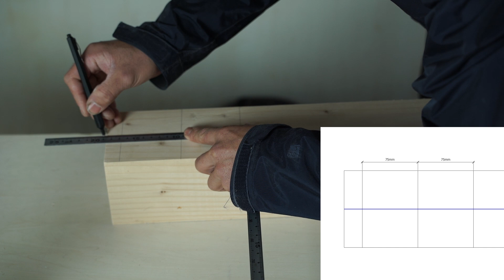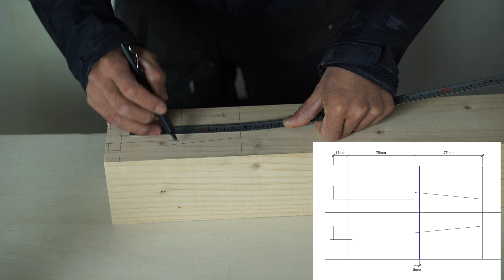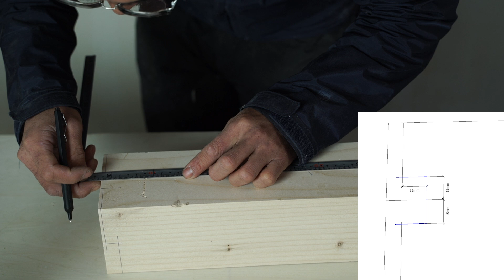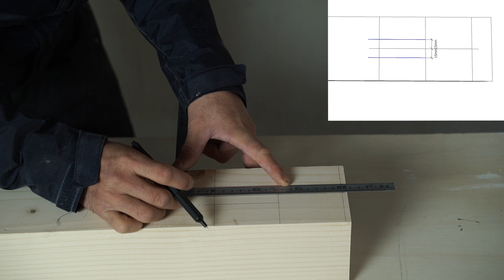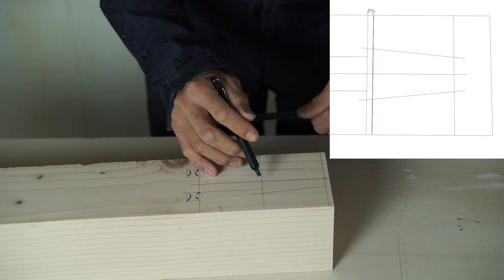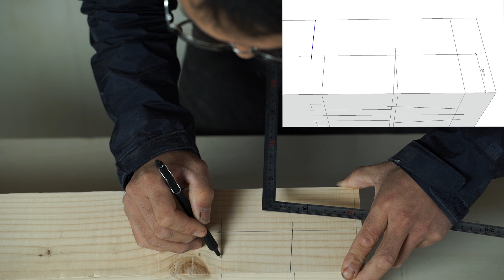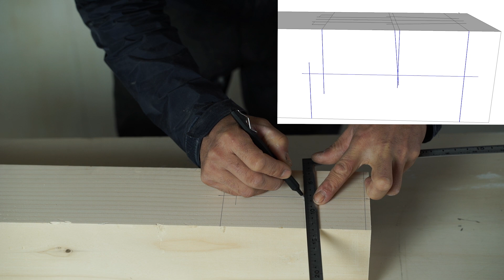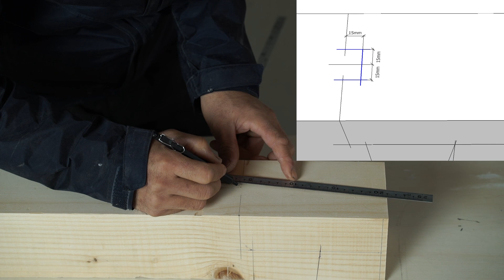[大工の基礎]-実技-襟輪鎌継-墨付け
襟輪鎌継の作り方の説明です。

下記に３Dの図面を置いておきます。

amazonで買えるコスパのいい鑿
[千吉 金 9mm]
[千吉 金 24mm]
[千吉 金 42mm]
0.28mmの油性ボールペン

□おすすめの砥石
平面出し　アトマ中目

□バッテリーは純正もたぶんamazonが一番安い。
ハイコーキ
マキタ36V(40Vmax) 4.0Ah
マキタ18V 6.0Ah

□腰袋/腰道具の中身
ふくろ倶楽部 朱雀ヌバック四型
土牛 ブロンズインテリア用バールV 200mm
土牛 総磨きステンレスSバール 250mm
差金 シンワ 角厚 同目30cm
タジマ(Tajima) スマートソー150
ドライバーカッター L500
タジマ(Tajima) ピーライン白糸巻
タジマ(Tajima) パーフェクト墨つぼ ガン 6m
ハイス下穴錐-M 3mm
セフG7ロックマグ爪25 尺相当目盛付
ふじ清 二徳釘しめ #100